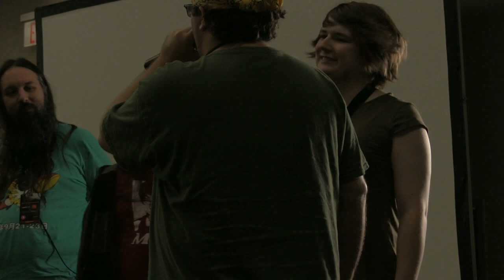Climax of Night [re:run] - Day 2 - Sailor Moon S - Top 3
TIMESTAMPS

00:03:49 Winners Final
00:12:12 Losers Final
00:19:04 Grand Finals